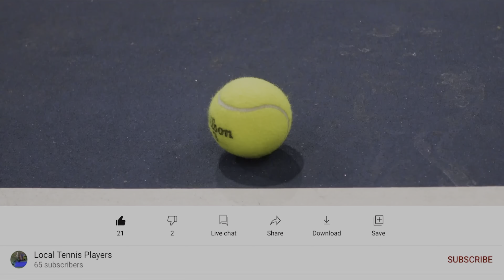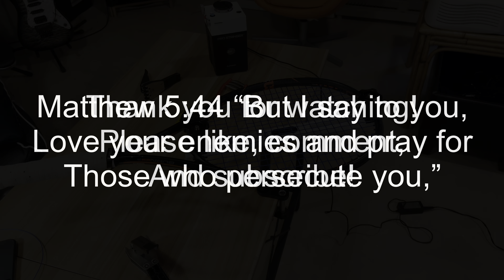ProStringer Episode 10 Wilson Burn FST 99 + Genesis Hexa Infinite 2X Speed/プロストリンガー10話「テニス」ガット張り二倍速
Stringing Wilson Burn FST 99 with Genesis Hexa Infinite 1.27mm @60 lbs with Kimony Starting Block

Shot on iPhone 12 Pro Max 4K 60FPS HDR, Edited on 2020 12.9 iPad Pro with LumaFusion.

Save 10% on all purchases made from thetennisdepot.com using my code “TAKA-10”!

- Apple iPhone 12 Pro Max
- Apple Leather Case
- Apple MagSafe Leather Wallet
- Gamma Starting Clamp
- 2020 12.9 iPad Pro (1TB)
- 12.9 Magic Keyboard
- 2nd Generation Pencil
- Tourna Lead Tape
- Amazon Basic Tri-Pod